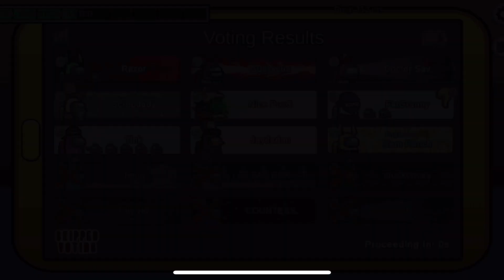you know what really rocks?